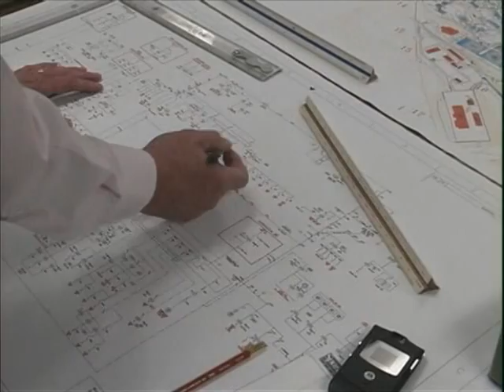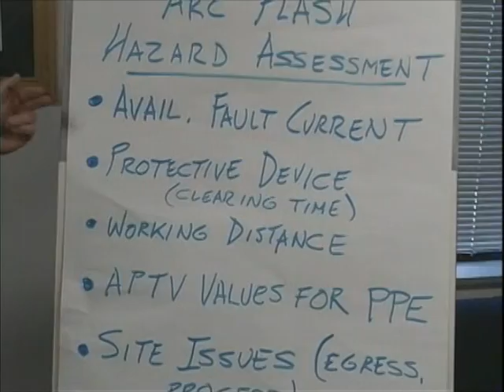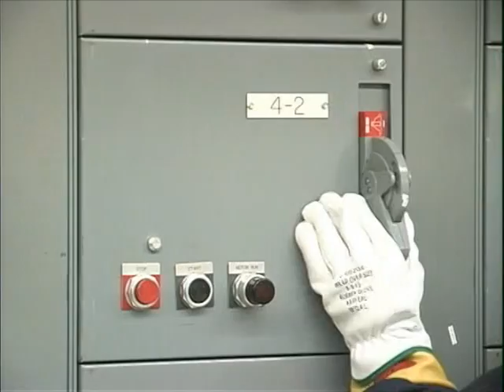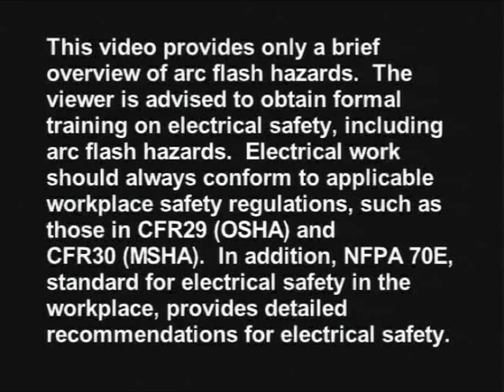Arc Flash Awareness - NIOSH - Part 2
Information and discussion topics for electrical workers regarding arc flash dangers, regulations, and safety recommendations (NFPA 70E)